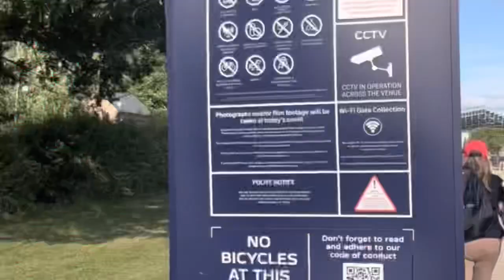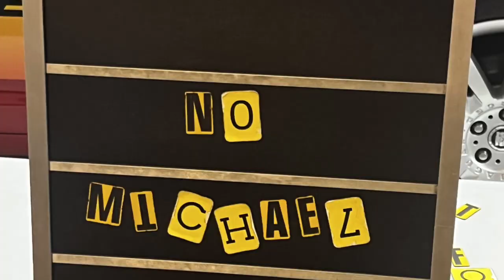Silverstone 2023: Thinking of going as a day visitor? F1 British Grand Prix General Admission Ticket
Thinking of getting a day visitor pass to the F1 British Grand Prix at Silverstone? General Admission?

Here are some highlights of a day pass (Friday) to the circuit.

Tickets go on sale early in the year but sell out quickly. You can purchase through the official F1 site. (Be prepared to enter a long online queue and to experience ‘dynamic pricing’ - the price quoted when you join the queue might have gone up when you finally reach the checkout due to demand).

Tickets are received via email and a cool Silverstone App.

We were also sent car park tickets (including a park and ride for the Friday to the east of the M1)

Bonus extras:

1. We also got an email offering to join a ballot for the first ever Silverstone Launch Party on the Thursday. It was easy to enter, I was successful first time but then we were on a reserve and got the tickets. (free). It was great - Kalvin Harris was headlining.

2. We also got offered free entry to the Silverstone museum which is worth doing while you’re there. We opted to go at 7pm on the Friday after most of the track action had finished.

There are several general admission viewing places around the track. We found one that is a not particularly signposted to, between two of the Hamilton Straight grandstands. Right on the pit straight! Opposite the Ferrari Garage. And on this particular weekend, opposite Brad Pitt’s garage as he was filming on track for his new movie.

Stowe Corner was the other decent viewing place we found. Lots of space and a raised viewing area.

If it’s a sunny day or a rainy day, be prepared - there’s not many places to get cover with general admission. So bring:

- a water bottle! (There are free filling stations)
- a camping chair
- sun cream and / or umbrella depending on weather
- snacks / packed lunch
- money!

There are over 200 food outlets and unlike some other venues you can use the local currency (£) at Silverstone and not F1’s rip off Credit system.

It’s a great day out - even just for the Thursday / Friday, you get loads of track action and an overall fun experience among a happy festival vibe crowd.